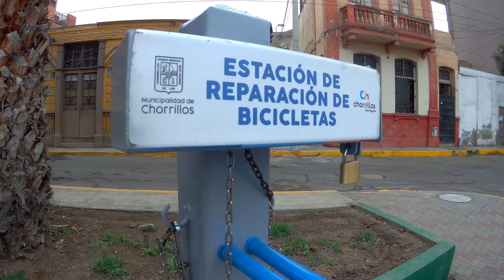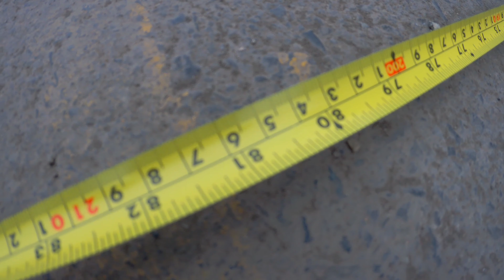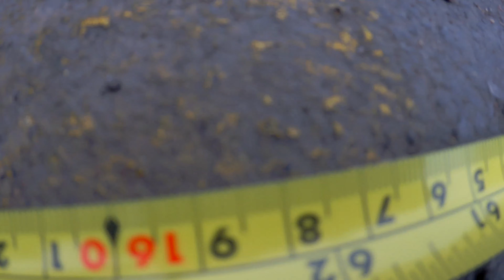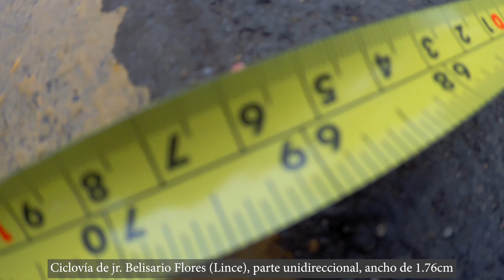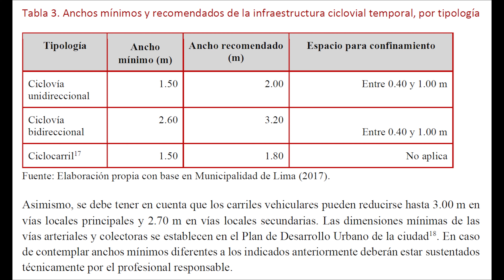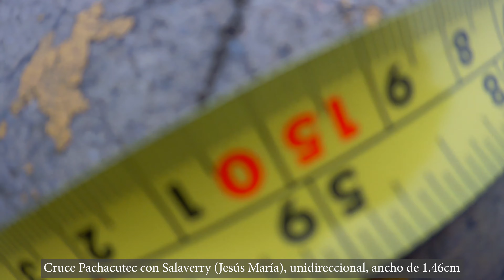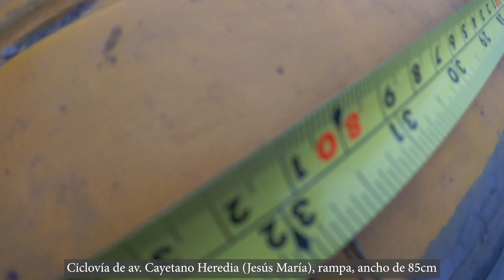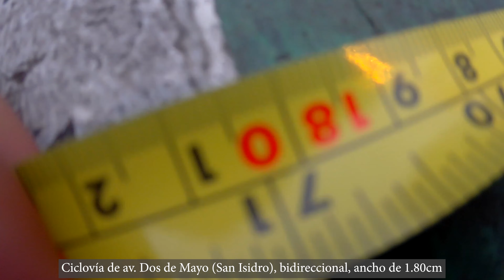Unidireccionales y otras locas medidas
Ciclovías bidireccionales que se volvieron unidireccionales, Lince y alrededores como JesusMaria y SanIsidro para comparar... los municipios cumplen con la ley pero no dan alternativas a los ciclistas ni ponen mapas para guiarnos